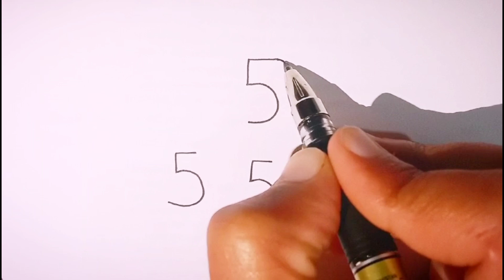how to draw an elephant | how to draw an elephant from number 555